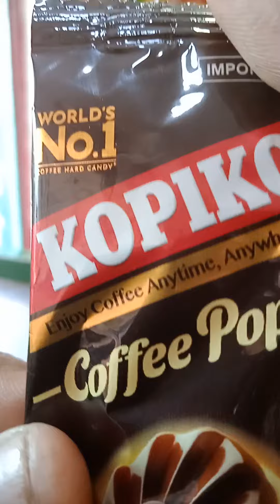KOPIKO Coffee pop.